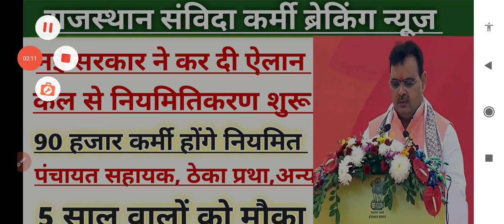rajasthan samvida karmchari new update 2023/samvida karmi latest news //samvida karmi permanent news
rajasthan samvida karmchari new update 2023/samvida karmi latest news //samvida karmi permanent news#samvida_karmi_latest_news_2023